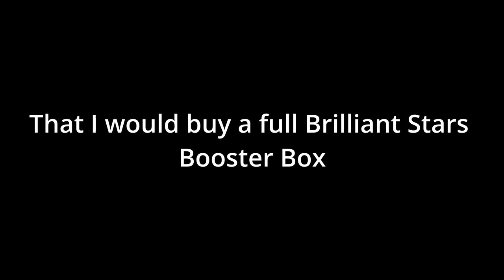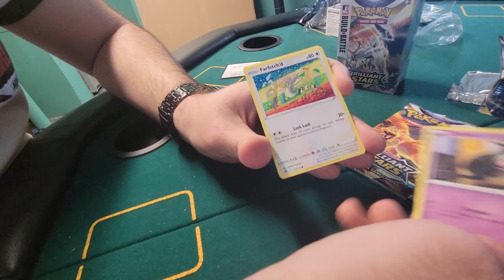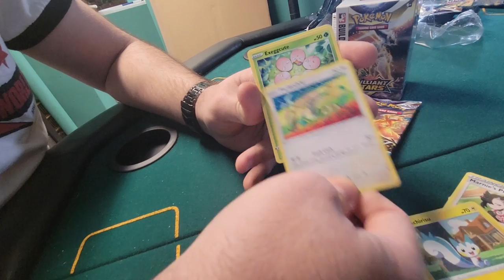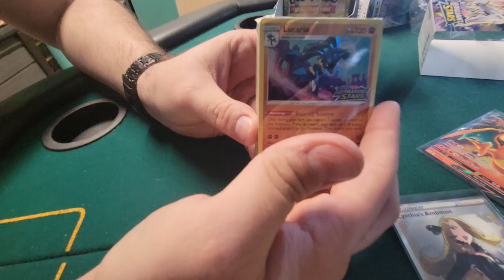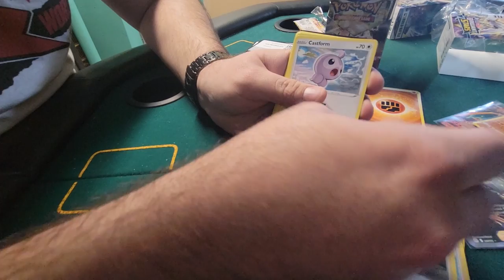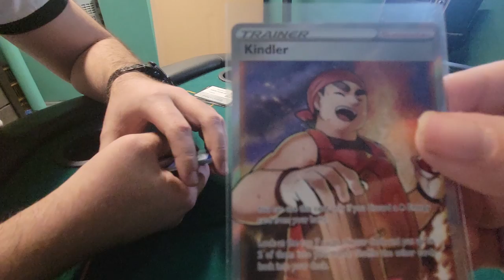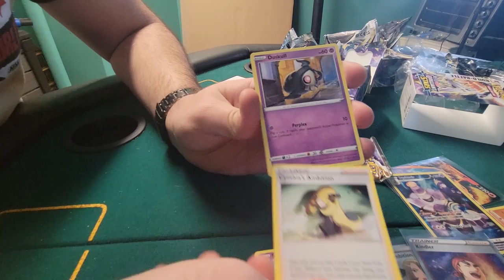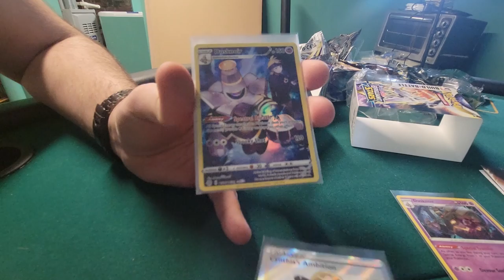Brilliant Stars Pre Release Opening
With the new set of Pokemon cards coming out next week, we dive into some Brilliant Stars booster packs and a build and battle box.

Friends Channels:
Friends Streams:
DEVILHITMAN001: